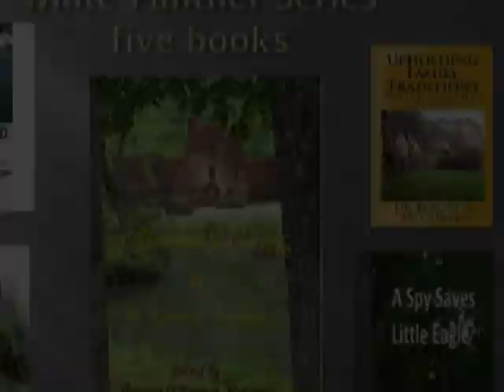Books about nature with a little fiction thrown in.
Taking care of nature goes hand in hand with writing books about nature. These books are about how people deal with unusual situations and natural happenings as they occur together.  We all must learn to deal with nature and let nature use us to solve our biggest problems. These books plus several more are available at Amazon.com both paperback and Kindle. There are many other on-line services that carry these books. Books-a-million and Barnes and Noble etc..